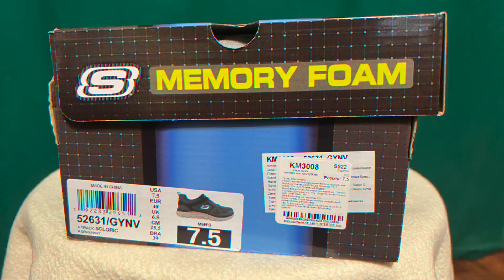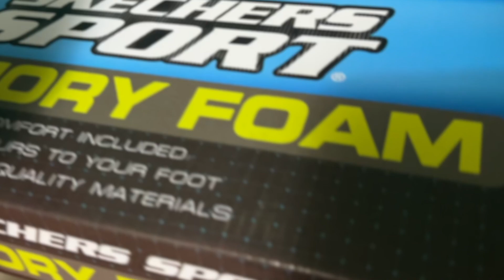Кроссовки Skechers 52631 GYNV 46-4K.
Кроссовки Skechers 52631 GYNV 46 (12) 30 см. cерые.
Домашняя коллекция видео AzovPort.&
Американский обувной бренд Skechers, основан Робертом Гринбергом и его сыном Майклом в 1992 г в Калифорнии после того как Роберт покинул, основанную им же в 1983 г, обувную компанию LA Gear. Начинала компания с выпуска утилитарной обуви и обуви для скейтеров. С тех пор компания диверсифицировала производство и сейчас выпускает тысячи наименований обуви различных стилей и направлений – атлетическая, casual, деловая обувь для мужчин, женщин и детей.
Компании принадлежат такие марки street-style одежды и обуви, как Unltd. By Marc Ecko, Zoo York and Mark Nason. Skechers является очень популярным обувным брендом как на территории США, так и во всем мире. Признание и популярность обувь Skechers получила благодаря широчайшему ассортименту продукции от офисной обуви до профессиональной обуви для занятия спортом, разнообразному дизайну, высокотехнологичным новшествам, высокому качеству и приемлемым ценам.